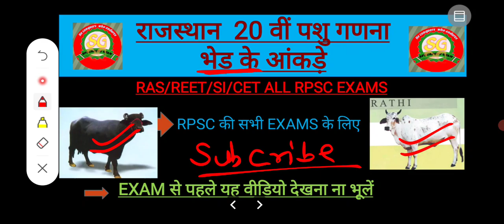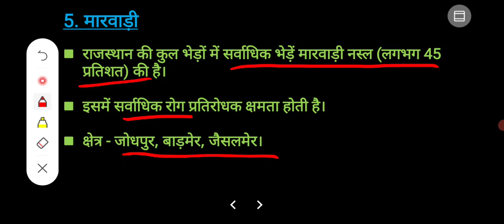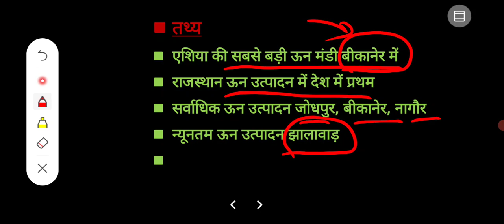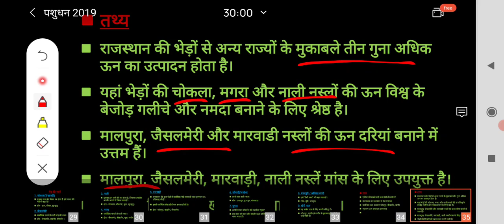राजस्थान पशुधन 20वीं पशु गणना 2019 भेडों के आंकड़े